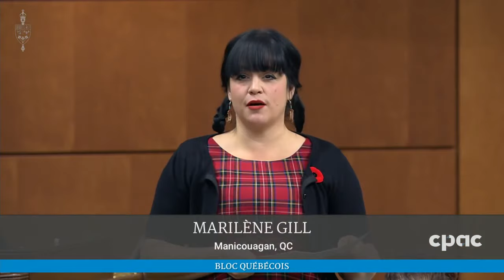Question Period – October 30, 2020